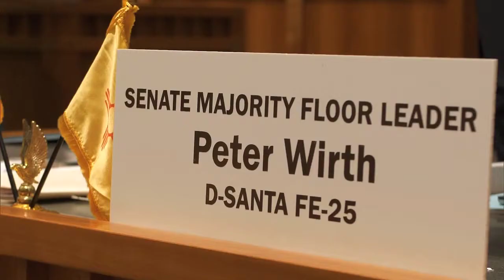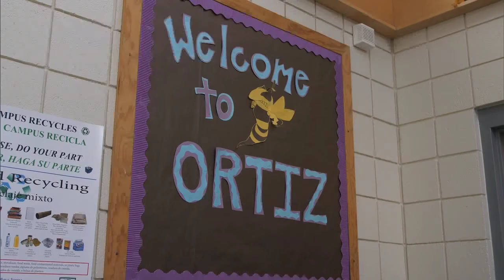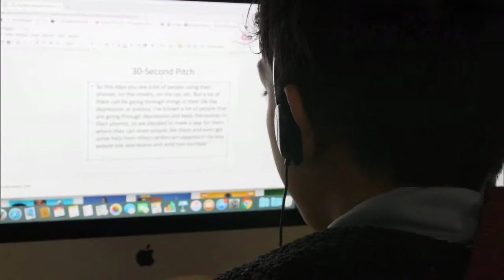Education Reform: Money Behind The “Moonshot”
March 1, 2019 – Correspondent Gwyneth Doland heads to Santa Fe to explore the nexus of education and tax reform efforts. In response to a judge's decision that New Mexico hasn't been spending enough on its public schools, the Legislature has added nearly half a billion dollars to the budget for education. Doland speaks to Senators Peter Wirth and Gay Kernan about how lawmakers are ensuring they do more than just throw money at a problem, and how they're making certain they can afford the changes in years when the state isn't flush with oil money. Then she goes to Ortiz Middle School to find out what Santa Fe Public Schools expects to change after the Legislature adjourns.